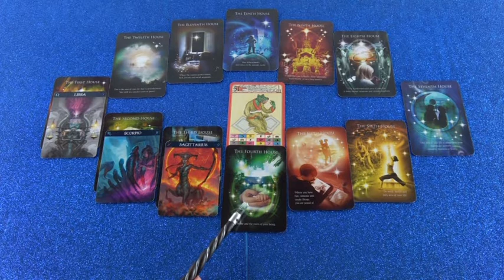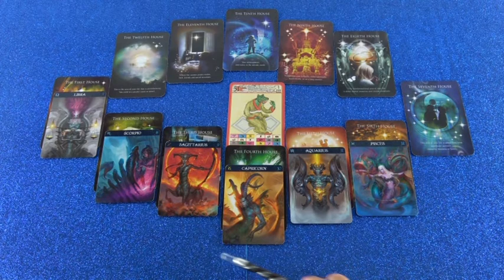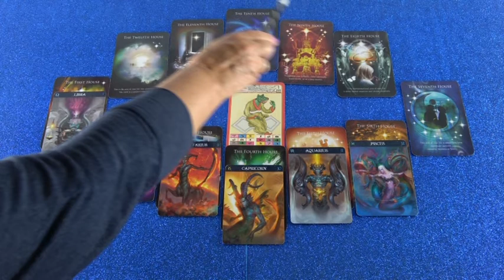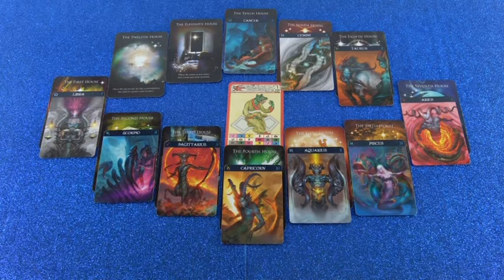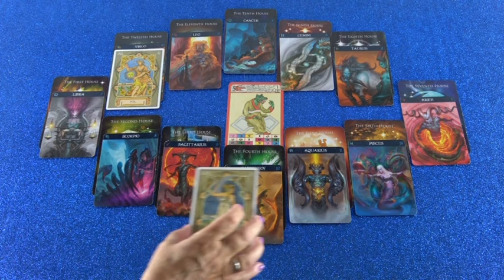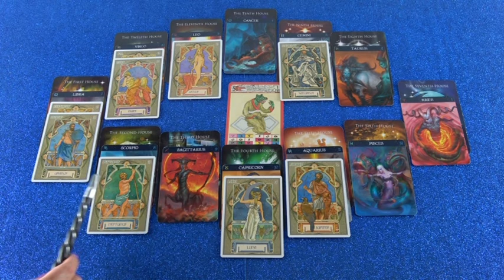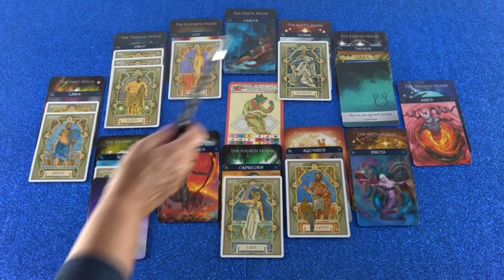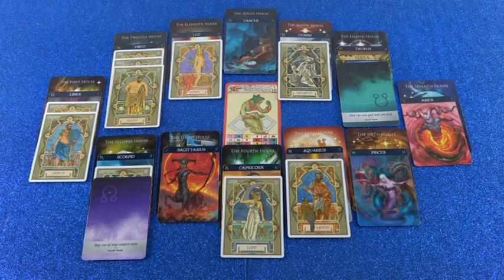Horoskop Analyse: Teil 2 (Bariana)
Hotline:
Meine 5 Kanäle:
Venezianisches Liebesorakel
Orientalisches Liebesorakel
Meisterin des Kartenlegens
Nofretete's Offenbarungen
Fernöstliches Liebesorakel
Bild: Shutterstock/Sergio33